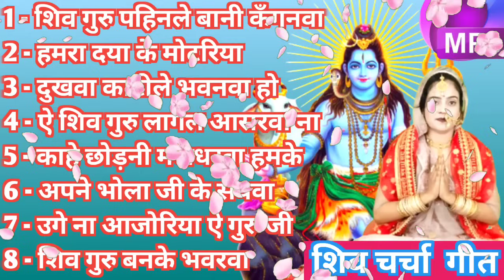shiv charcha Geet| Shiv Charcha bhajan | Shiv guru geet|jyoti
कइसे रहबु गउरा तु ससुरवा| Shiv Charcha bhajan|shiv charcha |Shiv Charcha geet | Shiv guru geet|jyoti

दे दी बुद्धिया ज्ञानवा| Shiv Charcha bhajan|shiv charcha |Shiv Charcha geet | Shiv guru geet | ज्योति

शिव चर्चा का गीत - 2| Shiv Charcha bhajan|shiv charcha |Shiv Charcha geet | Shiv guru geet | ज्योति

@Magahiya Bhakti

Badhiya shivcharcha
Dehatioshivcharcha geet
Dehatishivcharcna bhaja